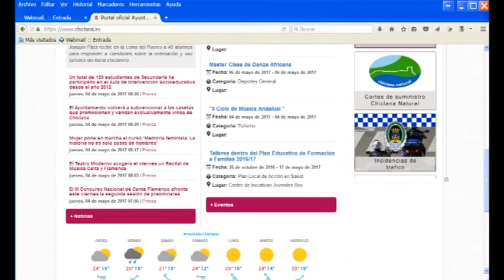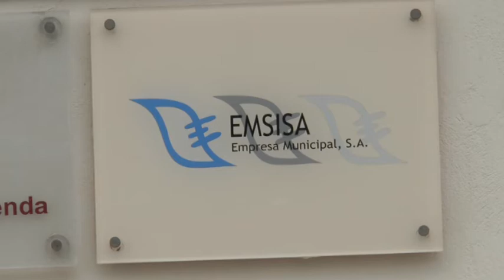OCULTACIÓN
El Partido Popular denuncia la ocultación por parte del PSOE de la creación de una bolsa de trabajo para cubrir trabajos eventuales de limpiadora en la empresa municipal Emsisa.  En este sentido, se preguntan por qué ha ocultado este proceso un gobierno muy dado a publicitarlo todo.